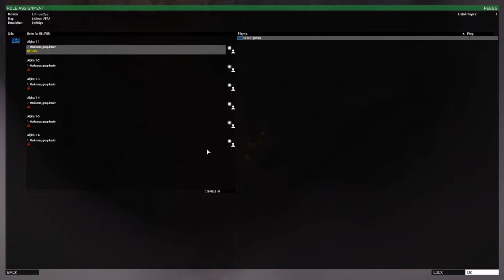ArmA 3 - MP Heli-Ops Testing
Testing of a few functions such as opfor spawn, opfor dynamic markers (thank you massively to Sneaky Kitty Gaming for the code), dynamic mapping tiles, pilot log DB (again, SKG, thank you)...

Getting there slowly..